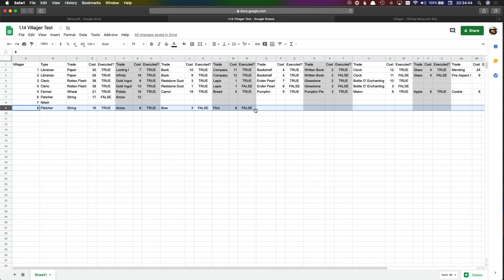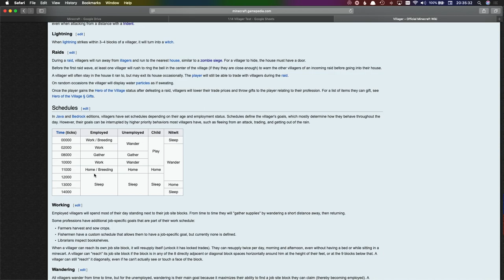Minecraft LAN Party! 2 Ep. 168 - The Road To 1.14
I missed a week. But I have a mega episode now - here's part 1.

Minecraft 1.14 is out. I have not updated the Minecraft LAN Party server, partly because they haven't updated Spigot yet, and partly because the reports of performance issues on servers are very worrying.

But mostly it's because they completely changed all the villager mechanics and I'm very concerned that I may lose all my villagers. So  let's  do some testing to see what happens when we update villagers from 1.13.2 to 1.14.